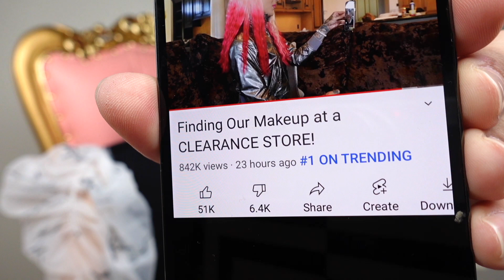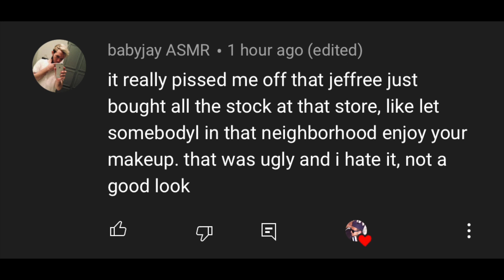JEFFREE STAR USED SHANE DAWSON?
JEFFREE STAR USED Shane Dawson? LETS TALK ABOUT THE Shane Dawson JEFFREE STAR DRAMA